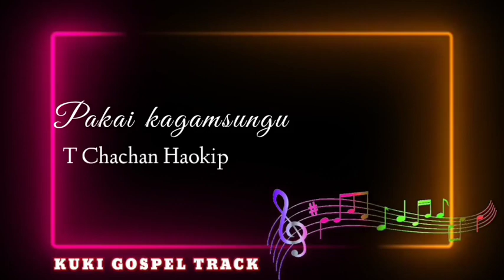PAKAI KAGAMSUNG'U | T CHACHAN HAOKIP | SOUND TRACK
This Track is rightfully own by its owner.

ALA : PAKAI KAGAMSUNG'U
ASA : T CHACHAN HAOKIP
KUKI GOSPEL INSTRUMENTAL TRACK